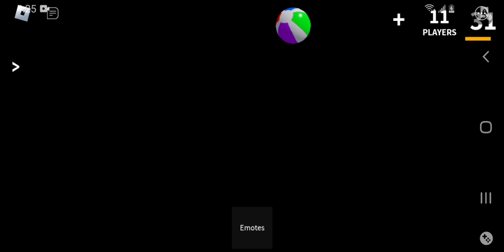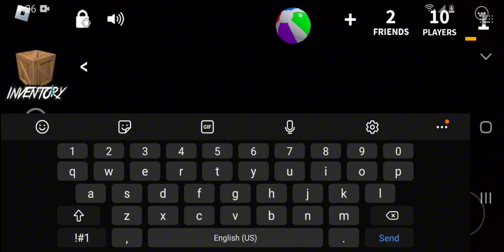witch mm2 is better real or fake mm2?mm2